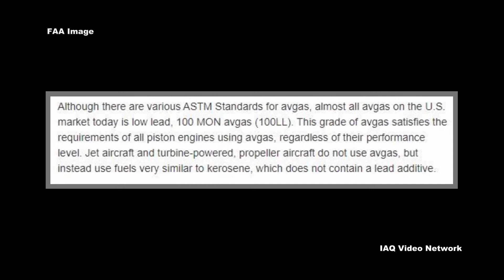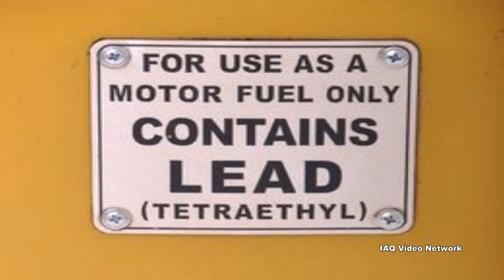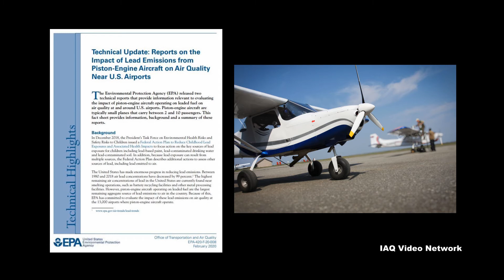Leaded Aviation Gasoline (Avgas) and the Environment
According to the U.S. Environmental Protection Agency (EPA), piston-engine aircraft operating on leaded aviation gasoline, also known as avgas, are the largest remaining aggregate source of lead emissions to air in the United States.

The Federal Aviation Administration (FAA) reports that owners and operators of more than 167,000 piston-engine aircraft operating in the United States rely on avgas to power their aircraft. Avgas is the only remaining lead-containing transportation fuel. The lead in avgas prevents damaging engine knock, or detonation, that can result in a sudden engine failure. Unfortunately, lead is a toxic substance and this is why the FAA, EPA and industry are partnering to remove it from aviation gasoline in the future by developing high octane, unleaded fuel formulations.

To share information about these concerns, the fact sheet Leaded Aviation Fuel and the Environment was released by the FAA in 2019. In it, tetraethyl lead, or TEL, is described as the compound that contains lead that is used as an additive to boost octane. The publication also shares the fact that the ban of TEL in automobile gas was phased in over a number of years and was largely completed by 1986, resulting in significant reductions of lead emissions to the environment. TEL has not yet been banned for use in avgas, because no operationally safe alternative is currently available. However, FAA does acknowledge that that all forms of lead are toxic if inhaled or ingested, and that lead can affect human health in several ways, including the nervous system, red blood cells, and the cardiovascular and immune systems.

These are just a few things to know about leaded aviation fuel and potential environmental exposures until a safe alternative to replace TEL is available. To learn more about this or other environmental, industrial hygiene, health or safety issues, please visit the websites shown below.